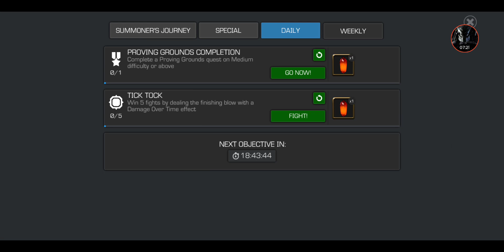MARVEL CONTEST OF CHAPIONS STORY GAMEPLAY